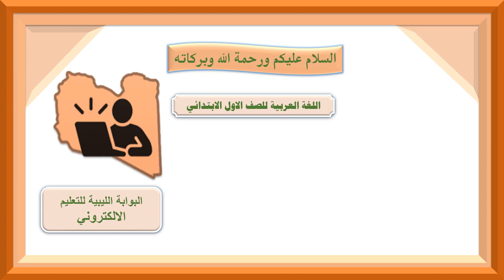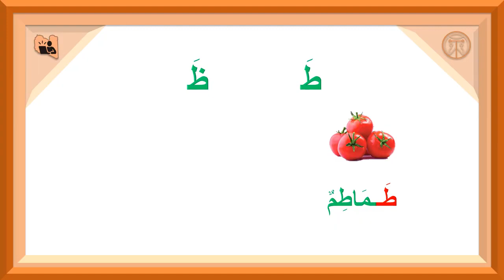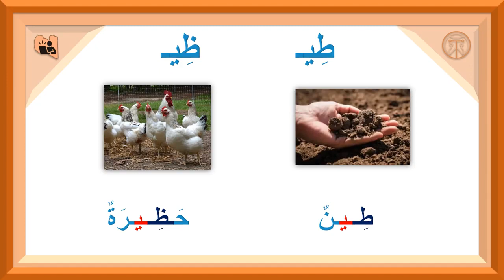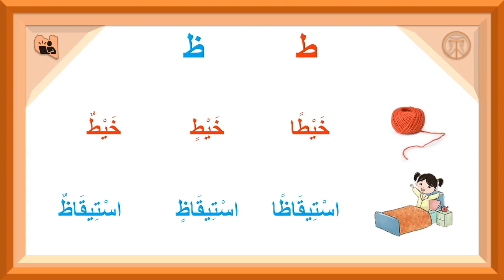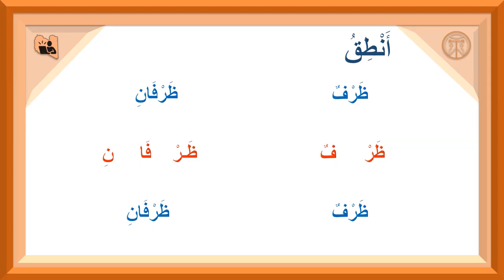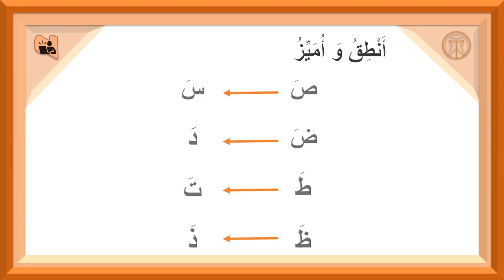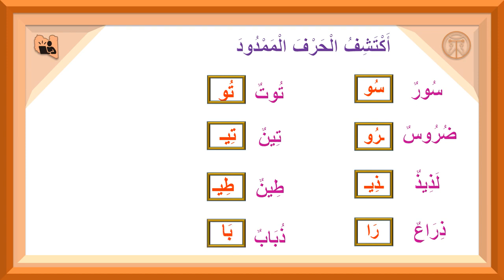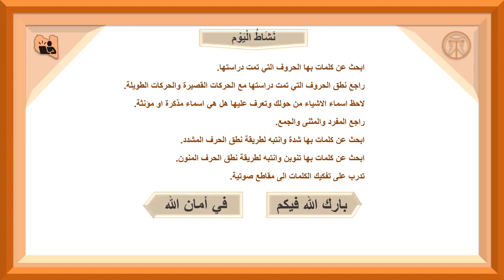22 الحصة الثانية العشرون